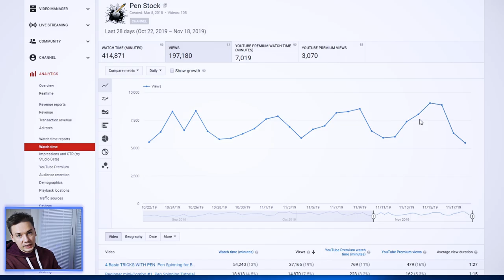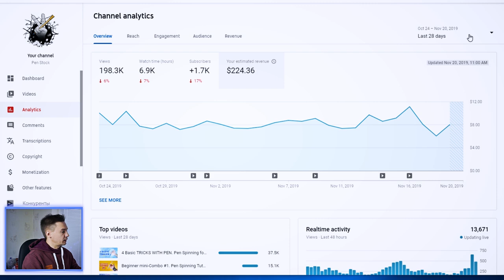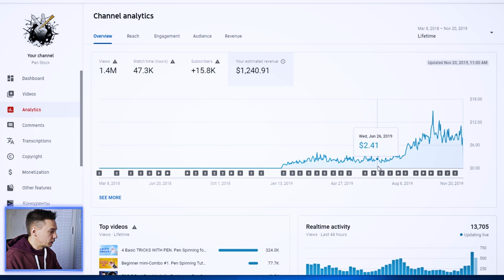15000 subs - how much do I get from YouTube ads?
All my hidden data - how many views I get. How much small youtubers make on YouTube. I will show you all YouTube earnings for a channel with 15000 subscribers for a month and for a lifetime.

1 star level tricks / Basic tricks pen spinning: shorturl.at/hjpGH
2 star level tricks BEGINNER pen spinning tutorials: shorturl.at/oFSZ8
3 star level tricks / INTERMEDIATE pen spinning tricks: shorturl.at/bjvNQ
4 star level tricks / ADVANCED pen spinning tricks: shorturl.at/pKL89
5 star level tricks / PRO pen spinning tricks: shorturl.at/ozANP